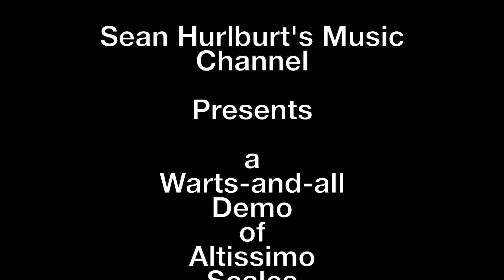altissimo scales for alto sax demo // G-double G, altissimo intonation and tuning, smooth 3rd octave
🎶 Nose Flute 🎯

Recommended altissimo books:
🌹 Rosemary Lang's "Beginning Studies in the Altissimo Register"
🎼 Don Sinta's "Voicing"
🎹 Sigurd Raschèr's "Top-Tones for the Saxophone"
🎶 Eugene Rousseau's "Saxophone High Tones"
🎷 Ted Nash's "Studies in High Harmonics"

My setup:
🎵 Daddario Reserve Reeds size 3.0 and 3.0+
🎶 BG Super Revelation Ligature
💲💲LM1 and LM2 Mouthpiece 💲💲

VHS of Eric Marienthal's "Trick of the Trade" (rare collector's item)

This is a run-through hopefully displaying the utility of my altissimo scale drills. Give them a try. They're tough!